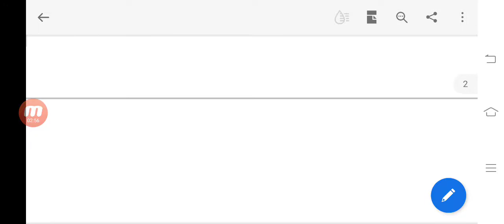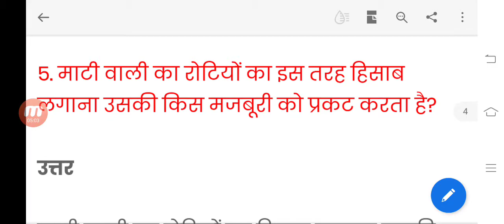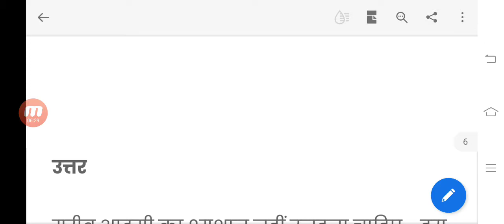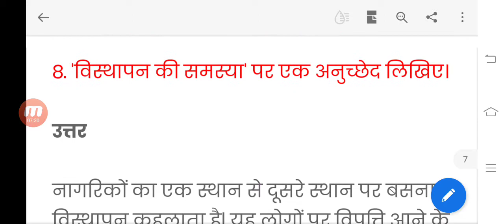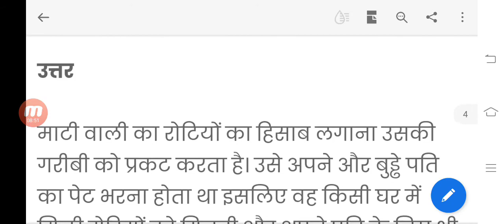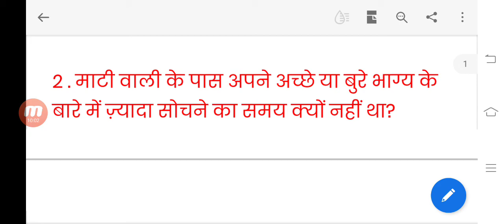Class 9th Hindi